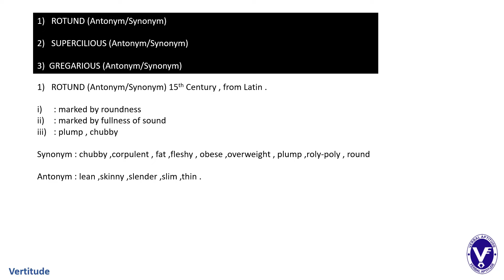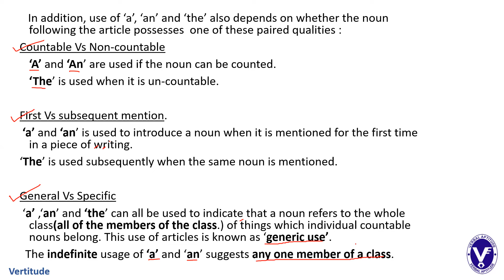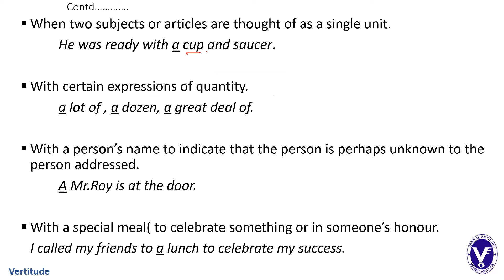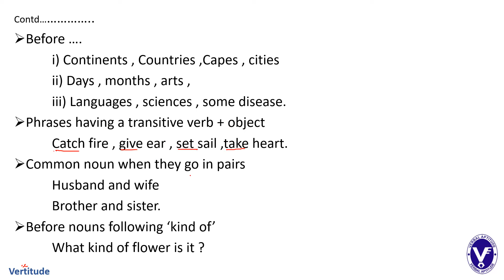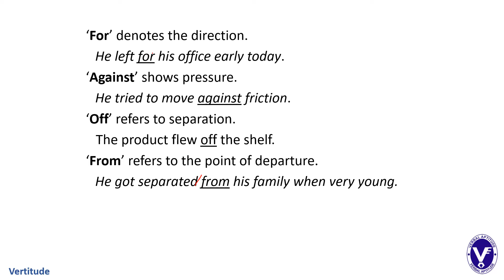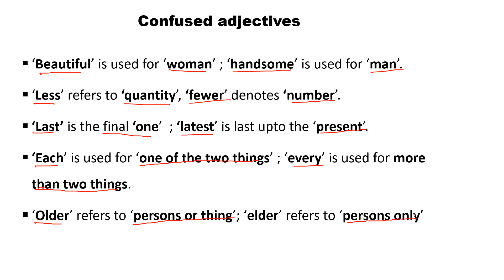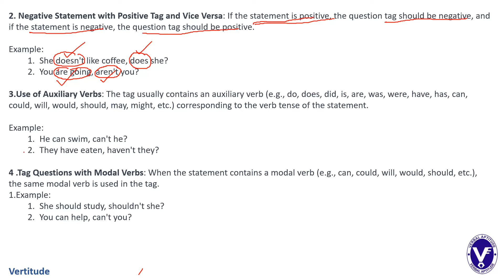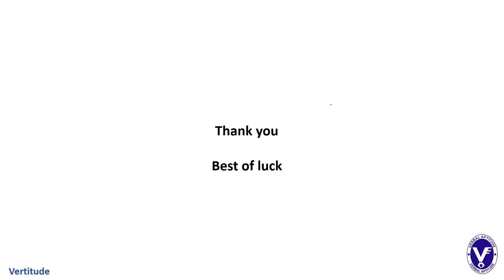xgmt VALR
Detailed discussion on slot-1 VALR questions. Discussion rules of use and omission of articles, prepositions of time, place ,direction , confused adjectives ,question tags rules ,idioms ,